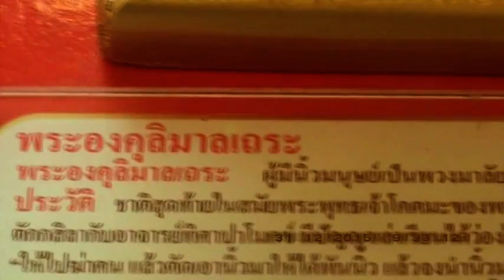วัดป่ามะไฟ ปราจีนบุรี สร้างบุญกุศล บารมี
สร้างบุญกุศล บารมี วัดป่ามะไฟ ปราจีนบุรี หลวงพ่อ มหาศรีสยาม พิมพสิริ นำคณะนะโม ใจบุญไหว้พระ ปฏิบัติธรรม เสริมสิริมงคลชีวิต สถานที่ แห่งบุญศักดิ์สิทธิ์ งดงาม